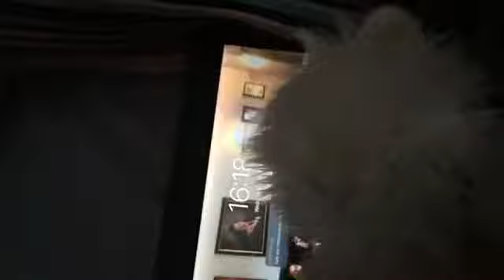It’s it’s master!!!! D pt2